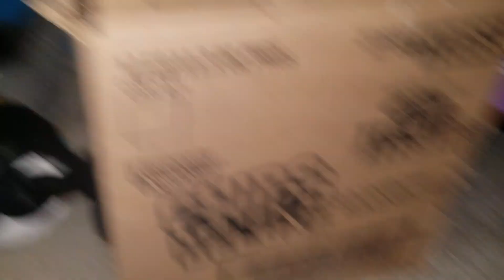the return of the Grinch part 8